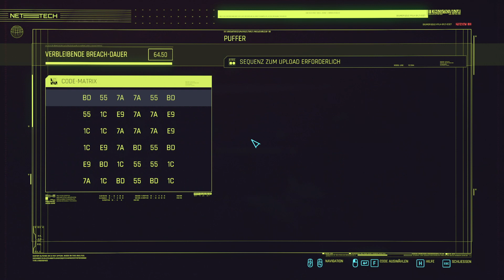Cyberpunk 2077 | Claires Werkstatt | 70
Lets Play von Cyberpunk 2077 auf Deutsch, German.
Entwickler und Publisher: CD PROJEKT RED